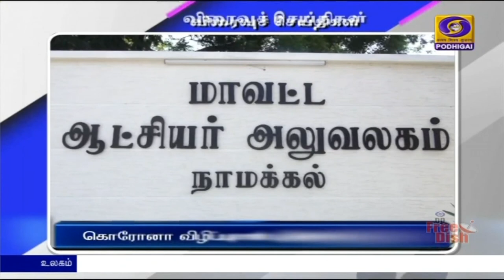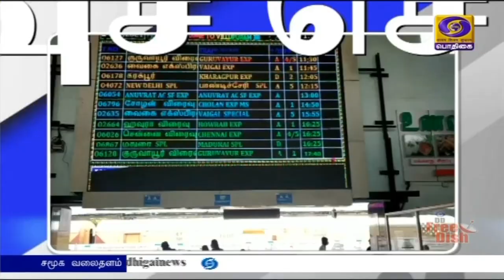பொதிகை பிற்பகல் 2.00 மணி விரைவுச் செய்திகள் [25.08.2021]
1)   தேமுதிக வின் தலைவர் விஜயகாந்த் இன்று தனது பிறந்தநாளை கொண்டாடுவதை ஒட்டி, அவருக்கு தமிழக முதலமைச்சர் மு  க ஸ்டாலின் பிறந்த நாள் வாழ்த்துக்கள் தெரிவித்துள்ளார். இது குறித்து  வெளியிடப்பட்டுள்ள செய்திக் குறிப்பில்,  தமிழக மக்களின் அன்புக்குரிய விஜயகாந்த் நீண்ட நாட்கள் நல்ல உடல்நலத்துடனும், மகிழ்ச்சியுடனும் வாழ முதலமைச்சர் வாழ்த்துவதாக தெரிவிக்கப்பட்டுள்ளது.
2)   நாமக்கல் மாவட்டத்தில், மத்திய செய்தி மற்றும் தகவல் ஒலிபரப்புத்துறையின் மக்கள் தொடர்பு கள அலுவலகம் சார்பில் ஏற்பாடு செய்யப்பட்டுள்ள கொரோனா விழிப்புணர்வு பிரச்சார வாகனத்தை அம்மாவட்ட ஆட்சியர் ஸ்ரேயா பி சிங் கொடியசைத்து தொடங்கி வைத்தார்.
 ஆசாதி கா அம்ருத் மஹாத்ஸவ் நிகழ்ச்சியின் ஒரு பகுதியாக ஏற்பாடு செய்யப்பட்டுள்ள இந்த விழிப்புணர்வு பிரச்சார வாகனம் நாமக்கல், திருச்செங்கோடு, பள்ளிப்பாளையம், ராசிபுரம் உள்ளிட்ட பல்வேறு இடங்களில் பிரச்சார பணிகளை மேற்கொள்ளும் என்றும் தெரிவிக்கப்பட்டுள்ளது.
  இந்த நிகழ்ச்சியில் கலந்து கொண்ட மாவட்ட ஆட்சியர், பொது மக்களுக்கு கொரோனா விழிப்புணர்வு துண்டுபிரசுரங்களையும் வழங்கினார்.

3)    நாட்டின் 75 வது சுதந்திர தினத்தை முன்னிட்டு கன்னியாகுமரியில் இருந்து தில்லி வரை  சைக்கிள் பேரணி மேற்கொண்டுள்ள மத்திய ரிசர்வ் காவல்படை வீரர்களுக்கு மதுரையில் நேற்று உற்சாக வரவேற்பு அளிக்கப்பட்டது.
     ஆசாதி கா அம்ருத் மஹாத்ஸவ் நிகழ்ச்சியில் ஒரு பகுதியாக இந்த சைக்கிள் பேரணி மேற்கொள்ளப்பட்டுள்ளது.
   இந்நிலையில், இன்று காலை மீண்டும் தங்கள் பயணத்தை தொடங்கிய மத்திய ரிசர்வ் வங்கி காவல் படை வீரர்களை மாவட்ட ஆட்சியர் அனீஷ் சேகர் வாழ்த்தி வழி அனுப்பி வைத்தார்.

  (வெய்ட்)
   இதனிடைய‍ே, திண்டுக்கல் மாவட்டத்தை வந்தவடைந்த மத்திய ரிசர்வ் காவல்படை வீரர்களுக்கு அம்மாவட்ட காவல் துறை கண்காணிப்பாளர் சீனிவாசன் தலைமையில் உற்சாக வரவேற்பு அளிக்கப்பட்டது. பின்னர் வீரர்களுடன் சேர்ந்து சிறிது தூரம் சைக்கிள் பயணம் மேற்கொண்ட காவல்துறை கண்காணிப்பாளர் அவர்களை வாழ்த்தி வழி அனுப்பி வைத்தார்.

4) கொரோனா தொற்றை கட்டுப்படுத்த தடுப்பூசி போடுவது அவசியம் என்பதை  வலியுறுத்தும் வகையில்,  விழுப்புரம் ரயில்வே சந்திப்பில் விழிப்புணர்வு நிகழ்ச்சி நடைபெற்றது.   திருச்சி - சென்னை இடையே செல்லும் ரயிலில், விழுப்புரம் ரயில் நிலையத்தில் இறங்கிய பயணிகளுக்கு  முகக் கவசம், கிருமிநாசினி, எதிர்ப்பு சக்தி நிறைந்த குளிர்பானங்களை ரயில்வே காவல் துறையினர் வழங்கினர்.  தொற்று நோய் மற்றும் தடுப்பூசி குறித்து பாடல்களை பெண் காவலர்கள்  பாடி, ரயில் பயணிகள் மத்தியில்  விழிப்புணர்வை ஏற்படுத்தினர்.
 5)   விண்கற்கள் குறித்த ஆய்வறிக்கையை சமர்ப்பித்துள்ள தமிழகத்தை சேர்ந்த இரு ஆசிரியர்களுக்கு
மக்கள் அறிவியாளர் என்ற சான்றிதழ் வழங்கி நாசா பாராட்டு தெரிவித்துள்ளது. நாசா விண்வெளி ஆராய்ச்சி மையத்தின் கீழ்  இயங்கும் பெங்களூரு - சிக்குரு கொலாப் நிறுவனத்தில் தமிழகத்தை சேர்ந்த 23 ஆசிரியர்களுக்கு விண்கற்களின் வகைகளை கண்டுபிடிக்கும் பயிற்சி அளிக்கப்பட்டது.
    இப்பயிற்சியில் அரியலூர் மாவட்டம்  இடையத்தான்குடி ஊராட்சி ஒன்றிய நடுநிலைப்பள்ளி ஆசிரியை கவிதா, கருப்பூர் சேனாதிபதி ஊராட்சி ஒன்றிய நடுநிலைப்பள்ளி ஆசிரியை கிரிஜா ஆகியோர் கலந்து கொண்டனர். அவர்கள் அளித்த ஆய்வறிக்கை நாசாவால் ஏற்றுக் கொள்ளப்பட்டு அதன் மீது தொடர்ந்து ஆய்வுகள் நடந்து வரும் நிலையில் 18 நகரும் விண்கற்கள் இருப்பது முதல் கட்ட ஆய்வில் தெரியவந்துள்ளதாக கூறப்படுகிறது.

 6) இந்தியா-கஜகஸ்தான் நாட்டு ராணுவங்களுக்கு இடையே நடைபெறவுள்ள Kazind -21 என்ற கூட்டுப்பயிற்சி இம்மாதம் 30 ஆம் தேதி தொடங்கும் என்று தெரிவிக்கப்பட்டுள்ளது.
  இரு நாட்டு ராணுவங்களை வலுப்படுத்த நடத்தப்படும் இக்கூட்டு பயிற்சி ஐந்தாவது கட்டமாக நடைபெறுகிறது.
  இந்த பயிற்சி செப்டம்பர் 11 ஆம் தேதி வரை நடைபெறும் என்றும் அதில் இந்தியாவின் சார்பில் 90 வீரர்கள் பங்கு கொள்வார்கள் என்று தெரிவிக்கப்பட்டுள்ளது.

7) பீகார் மாநிலததில் பஞ்சாயத்து தேர்தல் 11 கட்டங்களாக நடைபெறும் என அம்மாநில தேர்தல் ஆணையர் தீபக் பிரசாத் தெரிவித்துள்ளார்.  அடுத்த மாதம் 24ம் தேதி முதல் கட்ட பஞ்சாயத்து தேர்தல் தொடங்கும் என்றும், டிசம்பர் 12ம் தேதி வரை மொத்தம் 11 கட்டங்களாக வாக்குப்பதிவு நடத்தப்படும் என்றும்  பாட்னாவில் செய்தியாளர்களிடம் அவர் தெரிவித்தார்.
வெள்ளத்தால் பாதிக்கப்பட்ட மாவட்டங்களில் செப்டம்பர் 29ம் தேதி  இரண்டாம் கட்டமாக தேர்தல் நடைபெறும் என்றும் அவர் கூறினார்.